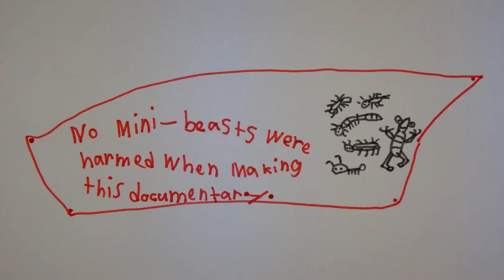AwA Cone Nose Bug (Triatominae)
Take an Adventure with Ambrose to see a bug with a long snout.  Ambrose will tell you why it is also known as a Vampire Bug!